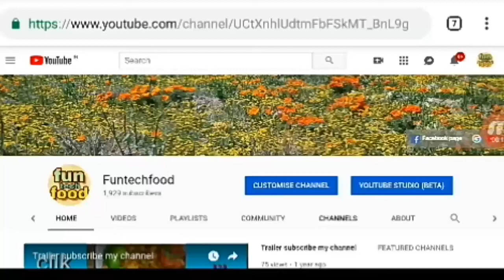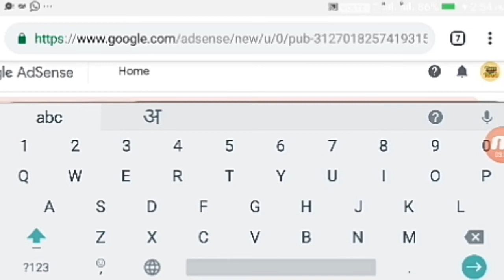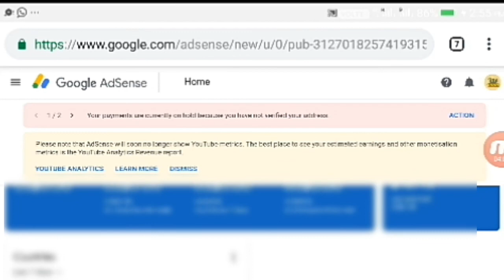Adsense pin verification process पिन वेरिफिकेशन कैसे करें अब पैसे सीधे अकाउंट में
YouTube se ki Hui earning ka pesa direct apne bank account me lene ke liye
Adsense account me apna payment method set up Karne ke bad aakhri process hota hai pin verification ka
Adsense ki taraf se address verification ke liye ak lifala aata hai jis me char anko ka ak code hota hai jise apne Adsense account me daal Kar verify karma hota hai
is video me hamne Adsense pin verification process  bataya hai agar apko nahi pata ki Adsense pin verification process kaise hota hai to aap is video me dekh sakte Hain
video passnd aaye to like ka button dabana mat bhuliyega